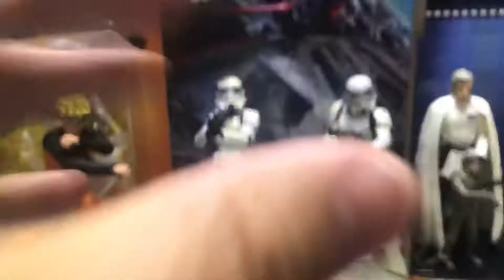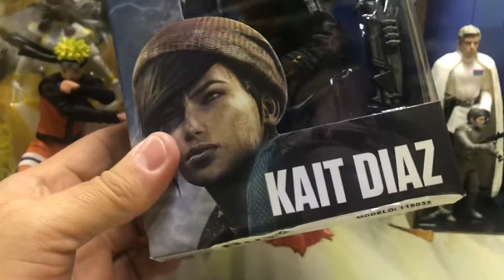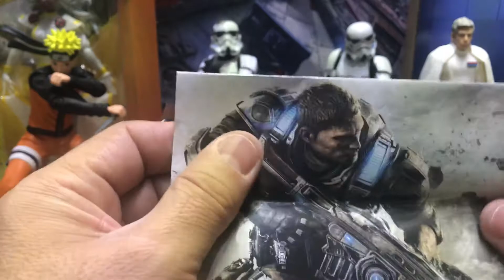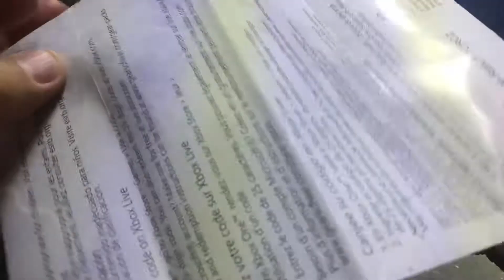Y AHORA KAIT DÍAZ DE GEARS OF WAR 4 DE MCFARLE TOYS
Una figura que es más una estatua que una figura de acción!